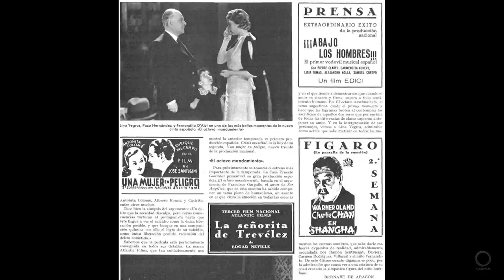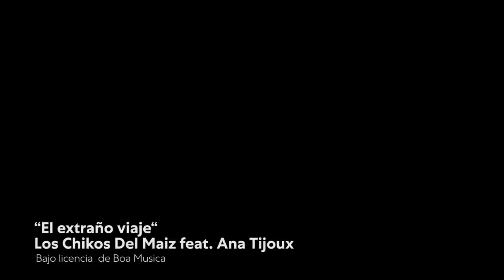Pablo Iglesias entrevista a Juan Mariné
Pablo Iglesias continúa el espacio de entrevistas con el cineasta y director de fotografía Juan Mariné.

Fecha de emisión: 30 de octubre de 2020
[Esta entrevista fue grabada antes de la pandemia]